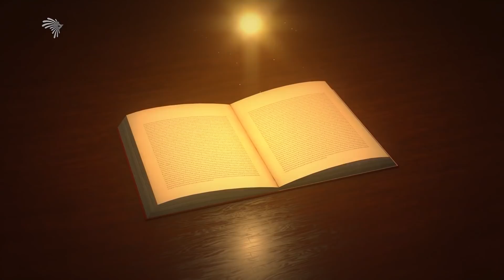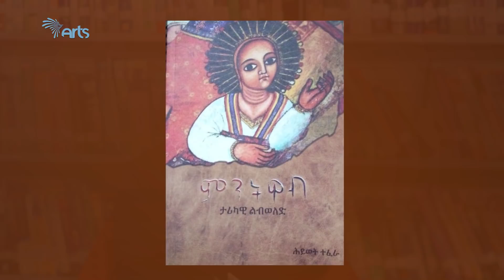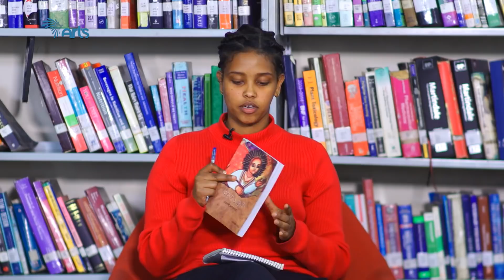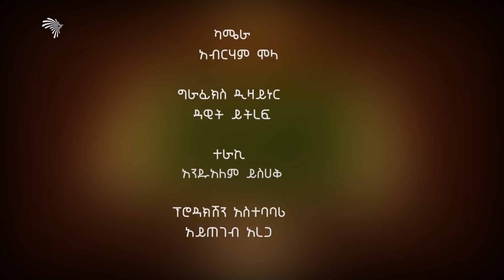የምንትዋብ መፅሃፍ ውይይት